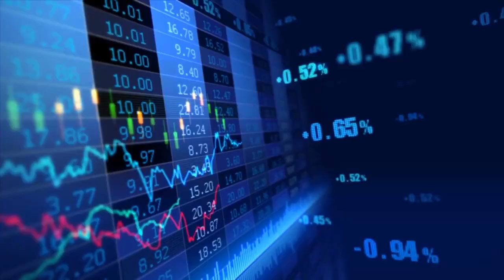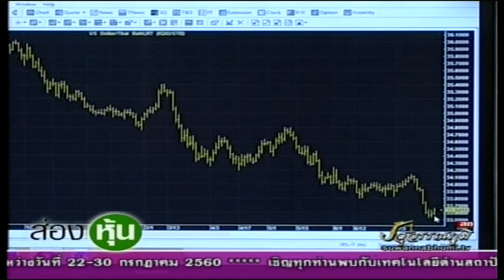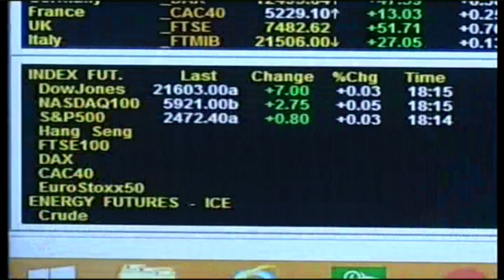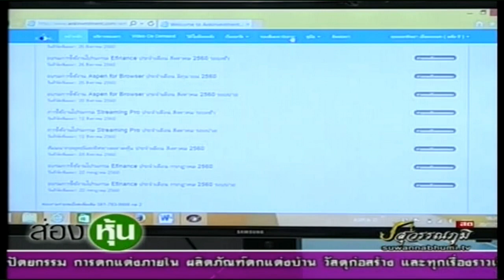ส่องหุ้น 20 ก.ค.60 [1]